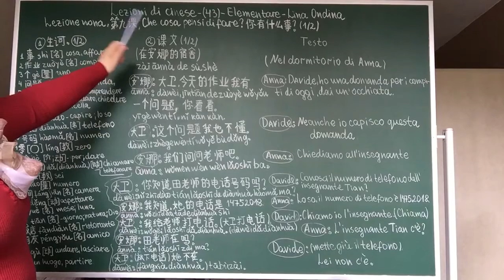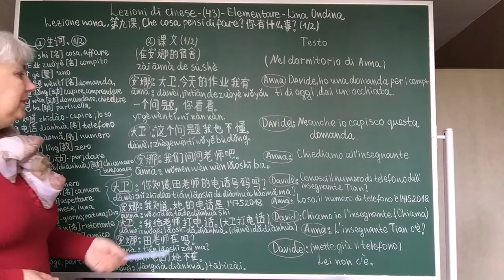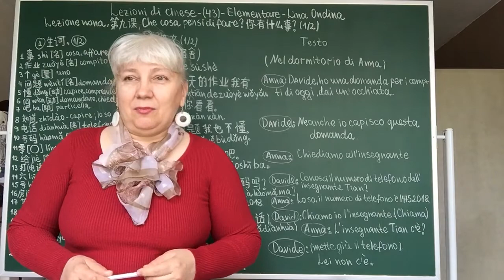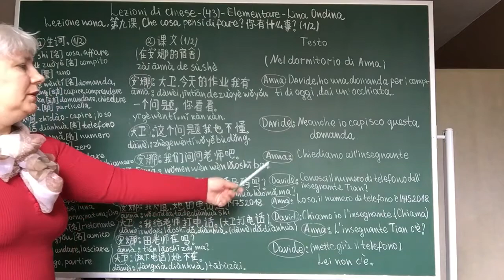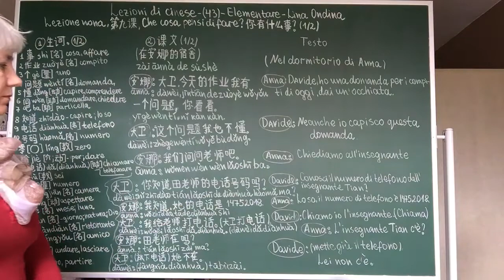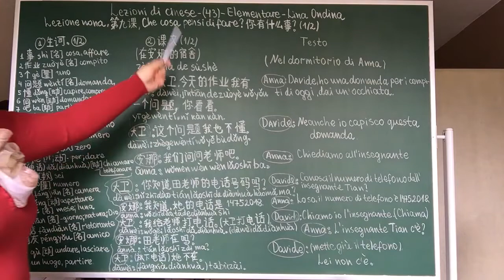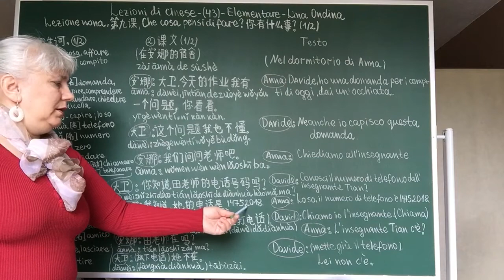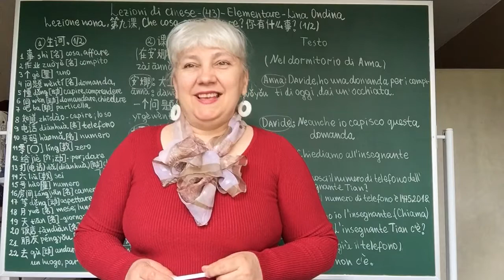Lezioni di cinese-(43)-Elementare-Lina Ondina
Lezioni di cinese-(43)-Elementare-Lina Ondina Lezione nona, 第九课，Che cosa pensi di fare? 你有
什么事? (1/2)
1. 生词。(1/2) 2. 课文。(1/2)
生词: le parole:
1. 事 [名] míng shì cosa, a